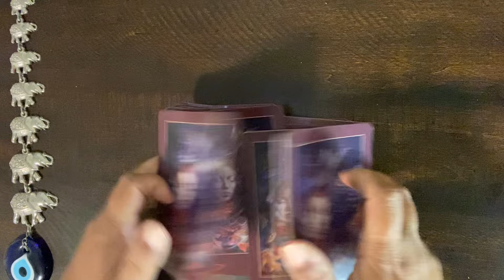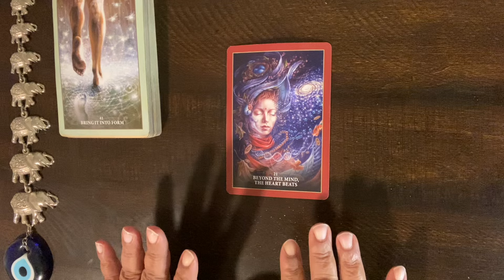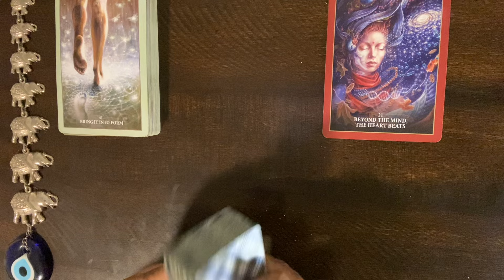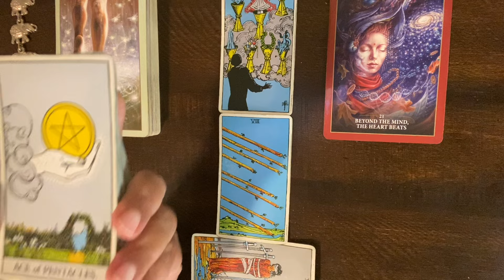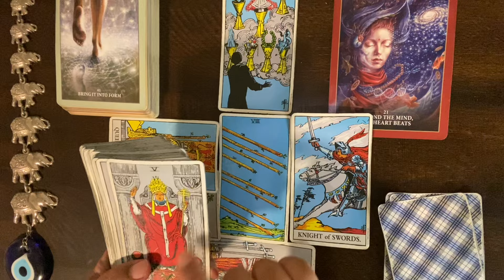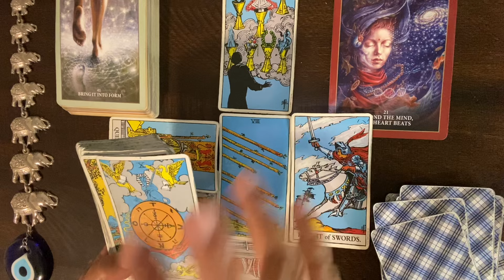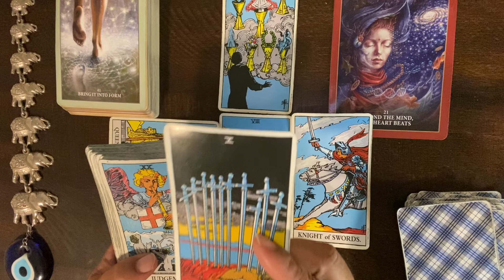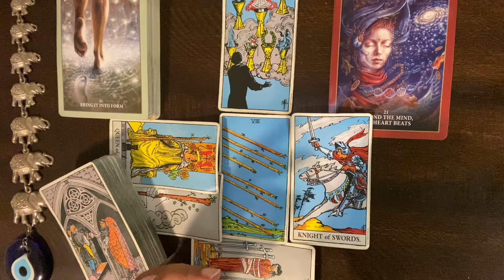***AQUARIUS*** ♒️ "YOU TURNED YOUR BACK AND LET IT GO!!"